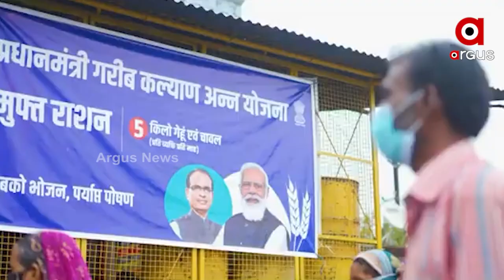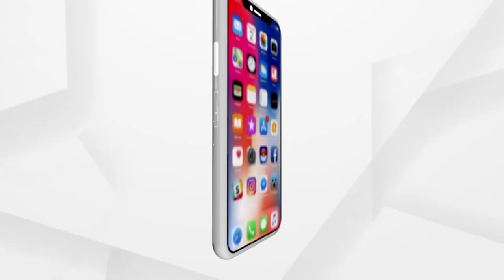ଗରିବ କଲ୍ୟାଣ ମୋଡ୍ ରେ ପ୍ରଧାନମନ୍ତ୍ରୀ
ବିଜେପି ସଂସଦୀୟ ଦଳ ବୈଠକରେ ସାସଂଦଙ୍କୁ ଦେଲେ ମନ୍ତ୍ର
କେନ୍ଦ୍ରୀୟ ଯୋଜନାକୁ ଗରିବ ହିତାଧିକାରୀଙ୍କ ପାଖରେ ପହଞ୍ଚାଇବାକୁ ଅଗ୍ରାଧିକାର ଦେଉଛନ୍ତି ମୋଦି। ସଫଳ ୟୁପି ମଡ଼େଲ ୨୦୨୪ ପାଇଁ ପାଲଟିବ କି ବିଜୟ ମନ୍ତ୍ର ? ବିଜେପିର ସାସଂଦମାନେ ତୃଣମୂଳ ସ୍ତରରେ ଲୋକଙ୍କ ସହ ଯୋଡ଼ି ହେବା ସହିତ କେନ୍ଦ୍ର ସରକାରଙ୍କ ବିଭିନ୍ନ ପ୍ରତ୍ୟକ୍ଷ ଲାଭ ଯୋଜନାର ଫାଇଦା କିପରି ଲୋକମାନେ ପାଇପାରିବେ ସେ ଦିଗରେ କାର୍ଯ୍ୟ କରିବାକୁ ଗୁରୁତ୍ବ ଦେଇଛନ୍ତି ।